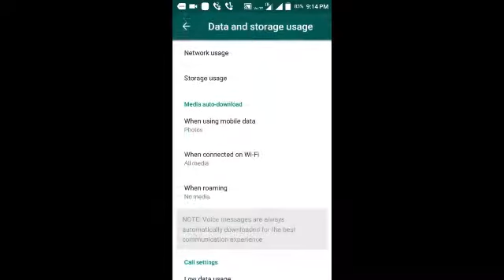Very Nice😎 Whatsapp Smart Tips || Best Tips & Shot For Whatsapp User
Haiiiiiii
    Friends

Hamne aap ko es video me btlaya hai ki Aap Apne Whatsapp ko kaise Smart Tarike ke use kar sakte hai jis se aap Whatsapp Smart Boy khlaye ge i hope aap ko mera yh video pasand ayega.